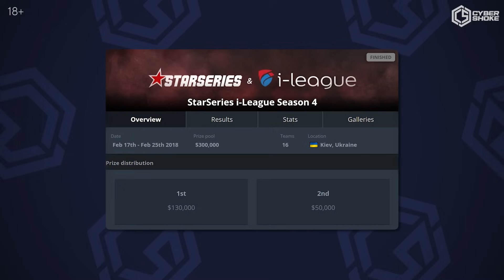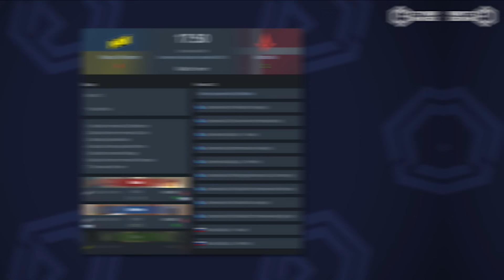How s1mple became the №1 player in the world for the first time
Timings:
0:00 - A hard year for Sasha
0:52 - Some context
2:49 - How s1mple performed in the shaky times
3:44 - An important interview
4:15 - Unexpected MVP
5:43 - NAVI became better
8:42 - Rivalry with device